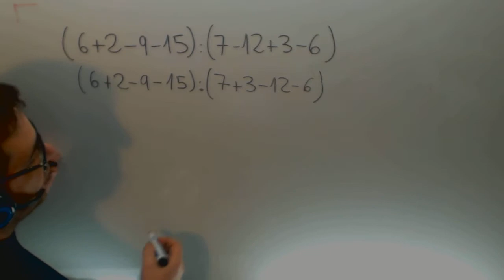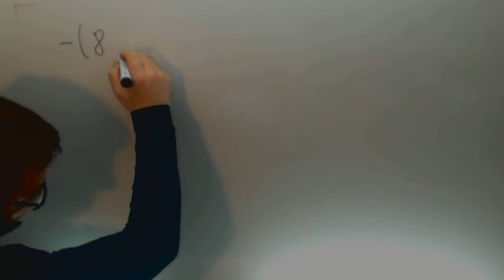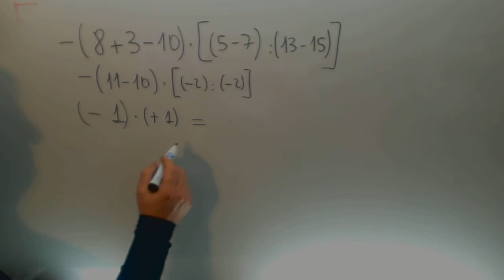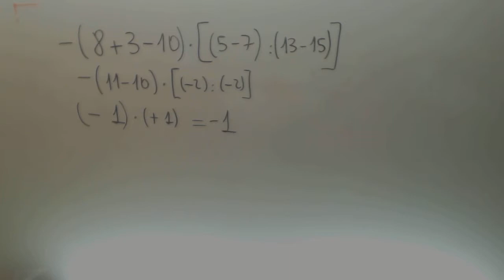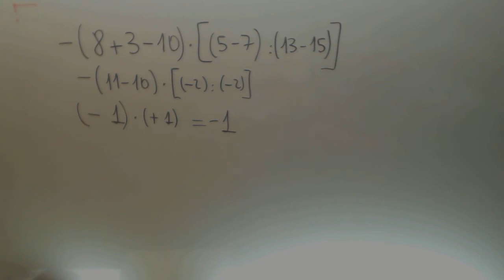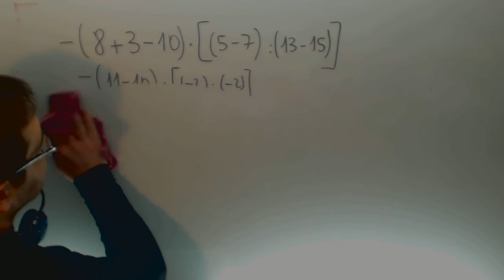Operaciones enteros Corchetes parentesis Matematicas 1º ESO Academia Usero Estepona